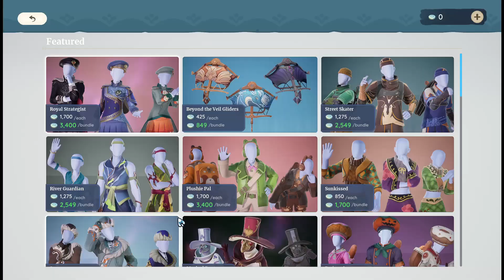Palia part 006 Finally my house is up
Keep trying to figure out what this is game about.
Doing more beginning quests as I discover more about this game.